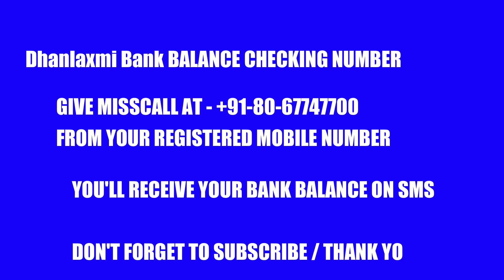Dhanalakshmi bank balance checking number | How to check account balance online in Dhanalakshmi bank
- Techie Raj